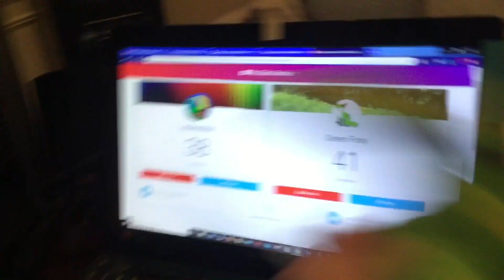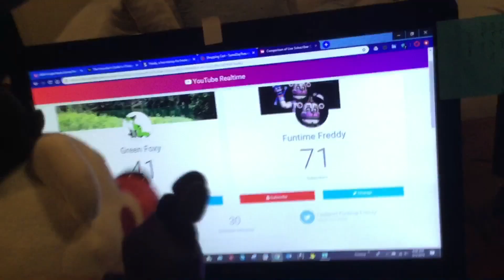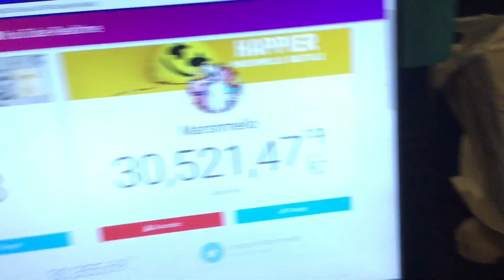Fnaf plush S12E06. YouTube live sub count #116